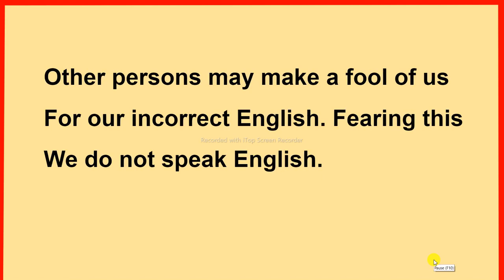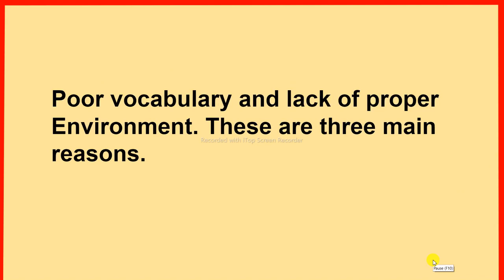english language learning I listen and practice I English Speaking Practice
in this video you will learn english by listening. you can improve your english by watching this video.